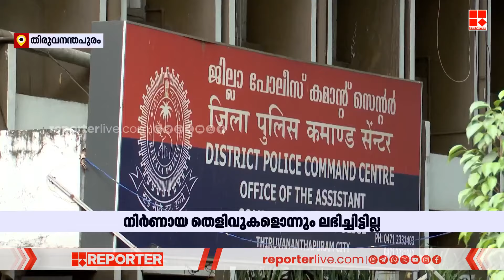മേയർ- ഡ്രൈവർ തർക്കത്തിൽ ആര്യാ രാജേന്ദ്രൻ്റെ രഹസ്യമൊഴി ഇന്ന് രേഖപ്പെടുത്തും | Mayor- Driver conflict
മേയർ- ഡ്രൈവർ തർക്കത്തിൽ ആര്യാ രാജേന്ദ്രൻ്റെ രഹസ്യമൊഴി ഇന്ന് രേഖപ്പെടുത്തും | Mayor- Driver conflict | KSRTC

With Regards
Team RBC